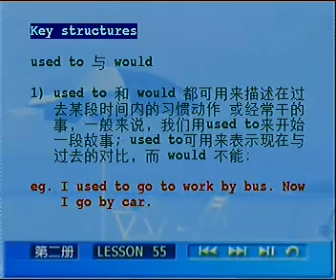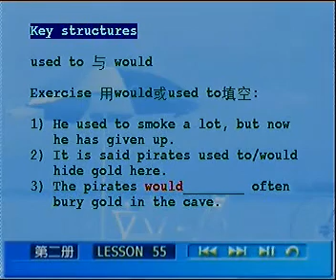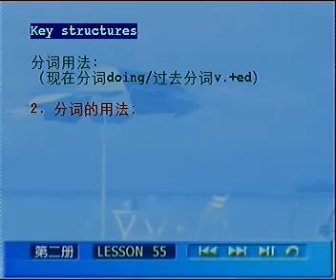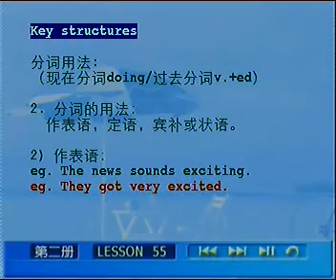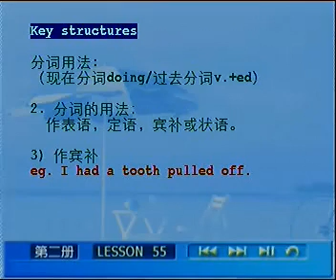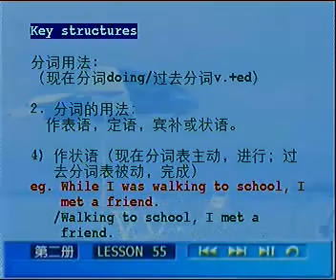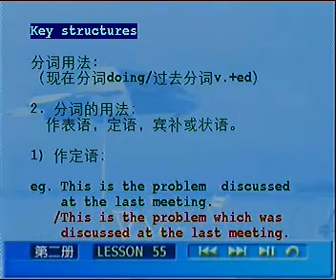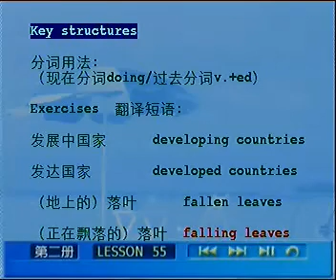L55 02 关键句型